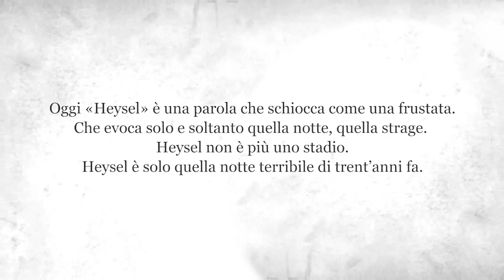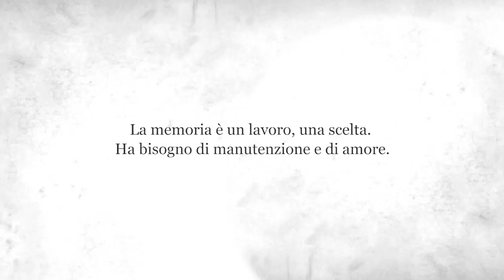BOOK TRAILER LIBRO HEYSEL EMILIO TARGIA 2015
Il Booktrailer del libro di Emilio Targia "Quella notte all'Heysel" (Edizioni Sperling & Kupfer) con le immagini di repertorio originali girate in Super8 dall'autore presente il 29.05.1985 all'interno dello stadio di Bruxelles. (VIDEO: RADIO RADICALE ©)